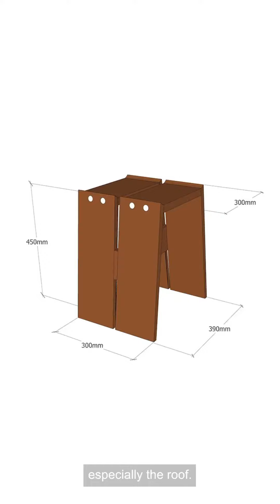The Roof Stool by Trang Nguyen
Trang Nguyen - The Roof Stool
Ho Chi Minh City, Vietnam
Woods: American cherry, red oak, hard maple

Nguyen looked at traditional Vietnamese roof tiles for her project, creating a collection of nesting stools that replicate the way the tiles overlap to hide the connecting structures below. Her simple stool design is inspired by traditional temple architecture and Vietnamese dresses, and features pins made of contrasting wood at the joint, which remains hidden when the stools are stacked and is revealed when they are in use. ‘I chose three different types of wood; cherry, red oak and maple, because of their colour differences,’ explains Nguyen. ‘By randomly using two of the species for the pins and another one for the rest for the stool, users can explore the various timbers when they unstack each piece.’ As people have been spending more time at home, her design is imagined to provide additional seats, while creating a beautiful composition when not in use.